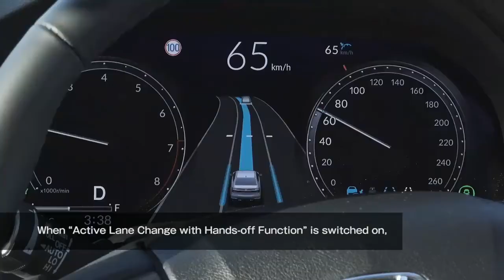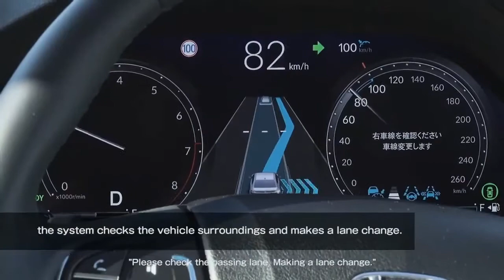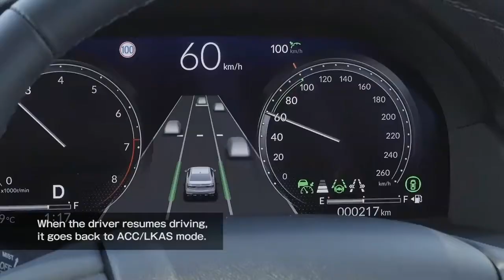NEW 2021 HONDA LEGEND SEDAN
NEW 2021 HONDA LEGEND EQUIPPED WITH THE HONDA SENSING ELITE
Acura stopped selling the RLX in the United States after 2020 but the flagship sedan is still available in other markets where it's sold by Honda as the Legend.

Honda on Thursday unveiled an updated Legend for the Japanese market and one of the car's key features is an electronic driver-assist feature rated at Level 3 on the SAE scale of self-driving capability. Level 3 means a car that can handle itself in certain conditions, enabling the driver to let go of the steering wheel and even look away from the road for moments at a time.The Honda Legend, the first production vehicle to be offered with a Level 3 autonomous system, has become available for lease today in Japan in a limited edition of 100. Currently, the Japanese automaker has no plans to bring the Legend with this system to the U.S., and it surely doesn’t help that Honda discontinued its American counterpart, the Acura RLX, last year.
The Honda Legend is equipped with Honda Sensing Elite, a more advanced version of Honda's driver-assist technology. The feature that qualifies the technology as a Level 3 system—which is still far from qualifying as fully autonomous—is Traffic Jam Pilot, a part of the system which can drive the car in certain conditions without requiring the driver to pay attention. Those conditions include congested traffic, and in such a situation, Honda says the driver can watch TV on the infotainment screen while the system is engaged.